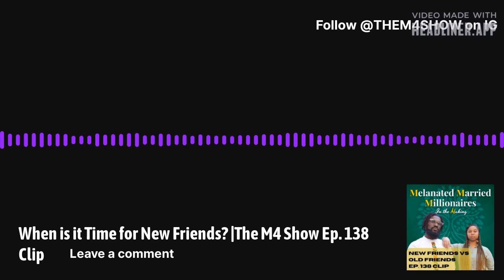When is it Time for New Friends? |The M4 Show Ep. 138 Clip - Audio Only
Your network is your net worth but how do you continue to make friends while married? Is your current network helping you move toward your goals or is it time to make some new friends?

Join Sinclair Theee Health Nerd and De'Von Truvel creator of Black Wall Street the Board Game as they discuss how they continue to grow their network, maintain friendships, and sometimes drop the ball while being married.

The M4 Show is on a mission to help 100 couples achieve a $1 Million net worth. We are looking for Melanated Married Millionaires in the Making ready to build!

De'Von and Sinclair are Black YouTubers promoting Black Wealth. You can find our journey and thoughts on this channel or on our blog. We hope to hear your stories and learn from you as well. Let's do it together.

Blessings.

Join our weekly podcast with over 138 episodes we have plenty for you to listen to!